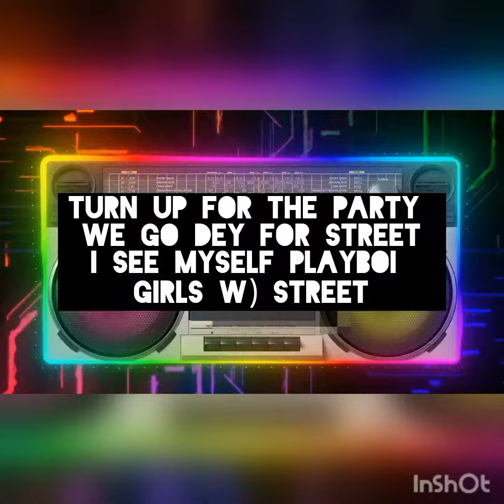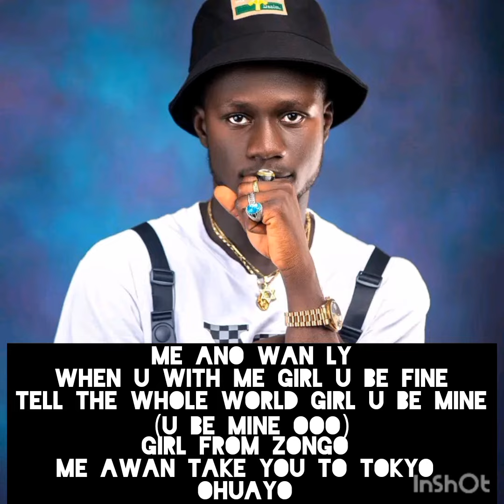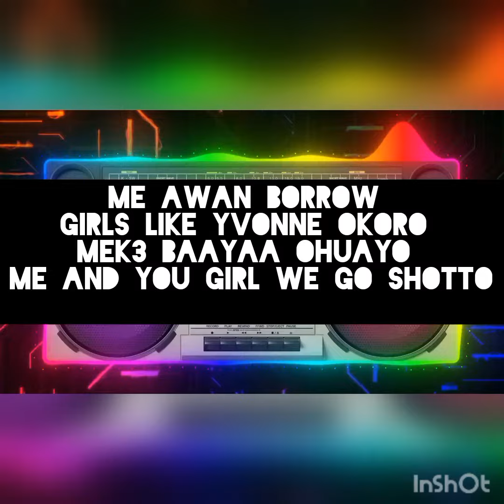YAW BARRACK FT OKORBAGO_YVONNE OKORO(LYRICS VIDEO)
IT'S ALL ABOUT LOVE IN THE AIR...
KING RULE ENTERTAINMENT SIGNEE YAW BARRACK TEAMS UP WITH HOLY TRIBE'S ARTISTE OKORBAGO TO BRING TO YOU A NEW SONG DUBBED YVONNE OKORO...